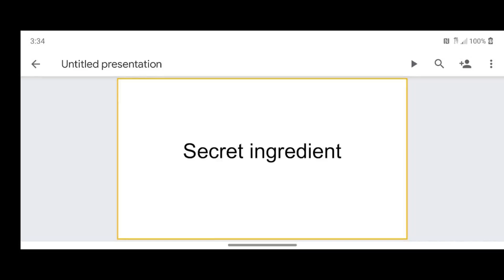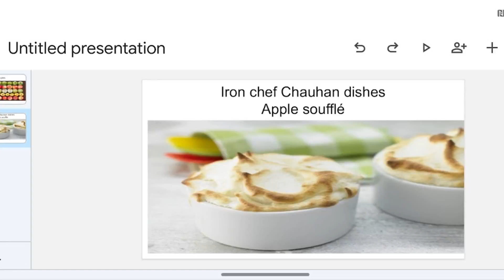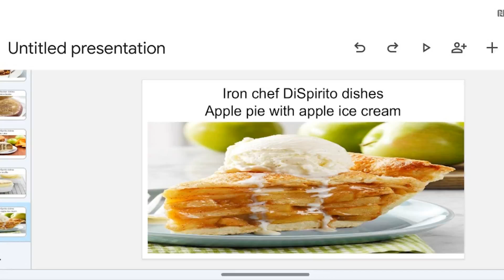icft: Chauhan vs DiSpirito 2